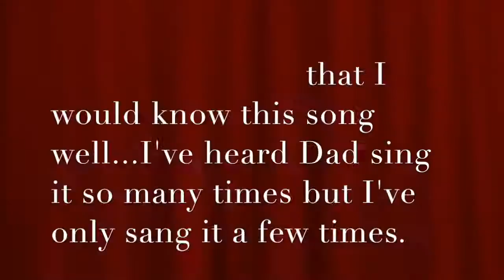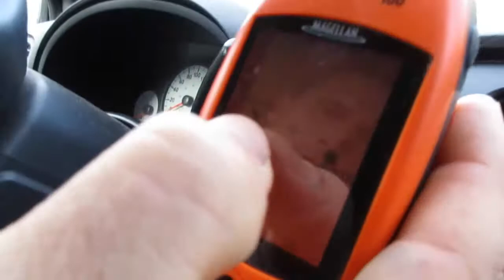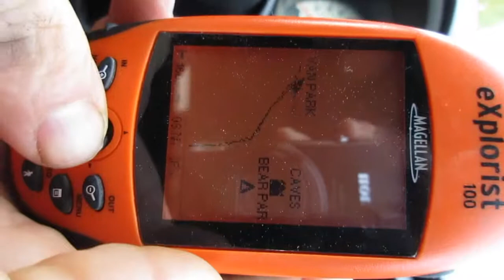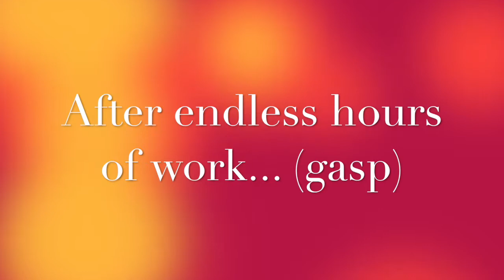The Bylogs#41The Bylogs#41Dad Catches huge Salmon on BearCat 🐻Cave trip🐻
Bylogs #41 -Trip to Bearcat Caves and salmon catch in Chase.
Join us at we embark our new adventure to the caves but watch as we make a quick but smart answer to NOT Go Forward!